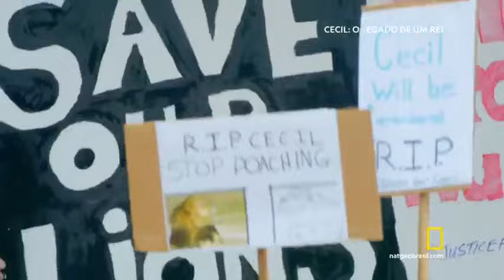CECIL O legado de um rei em HD 2022